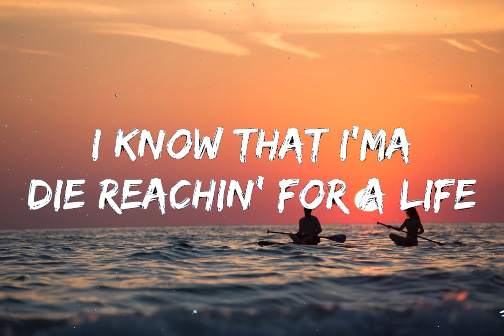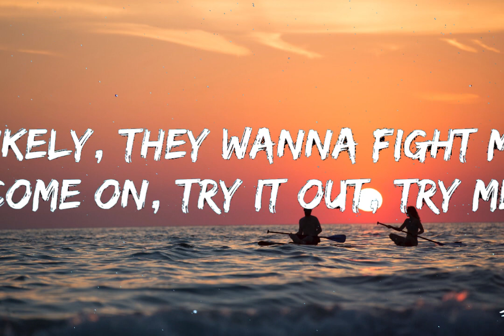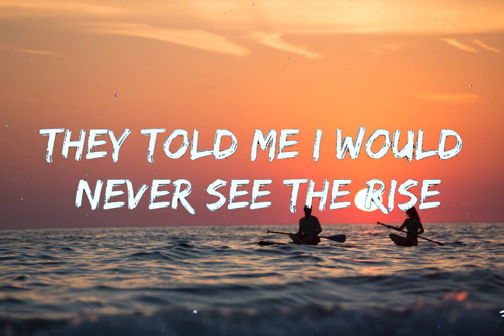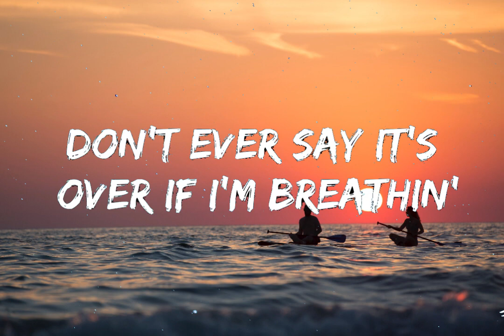Lil Nas X - STAR WALKIN' (Lyrics)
Lyrics
I'm star walkin' (star walkin')
On a mission to get high up
That's why I gotta kill 'em every time
These niggas don't like me, they don't like me
They put me down, but I never cried out, "Why me?"